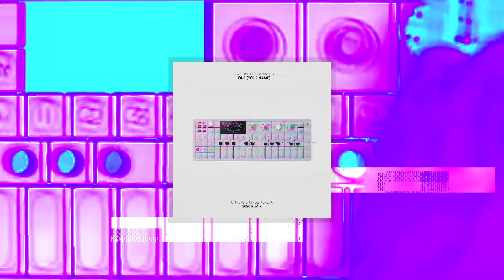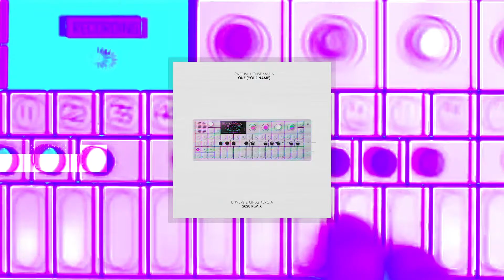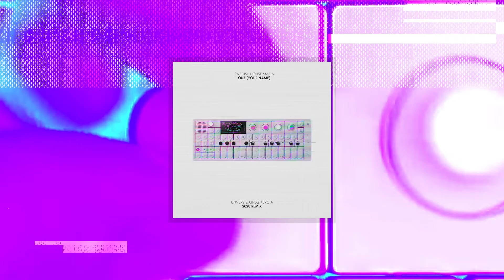Swedish House Mafia - One (Unverz & Greg Kercia 2020 Remix)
Ten years ago, the Swedish House Mafia released the mythical "One".
This track having really marked us, with Unverz we decided to offer you our version !